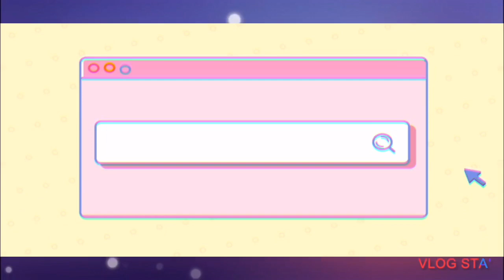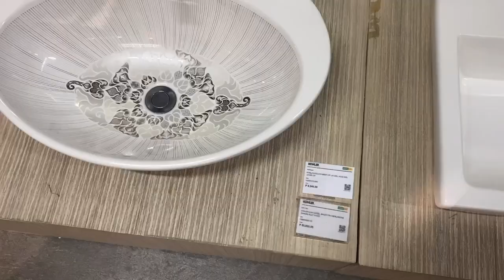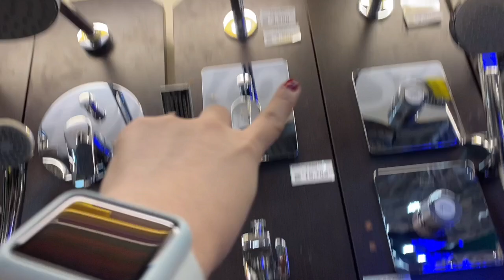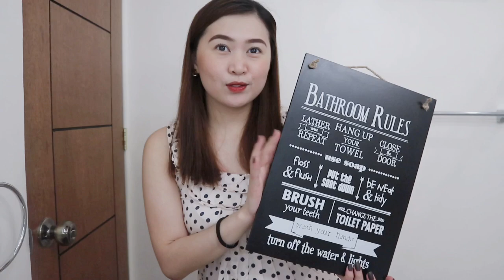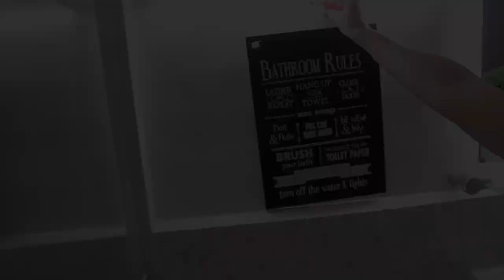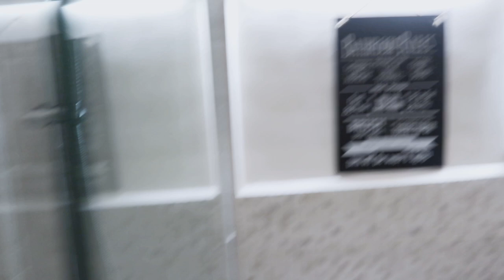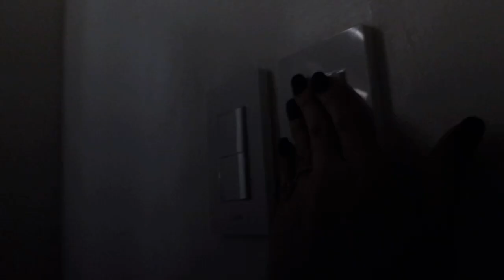EXTREME BATHROOM MAKEOVER //*major transformation | Rocel Pagtalunan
EXTREME BATHROOM MAKEOVER //*major transformation | Philippines

Kudos to Kuya Glenn’s Team ❤️

Maraming salamat po sa inyong panunuod. Positive lang ❤️ God Bless 🙏🏼

Spread Love 💕